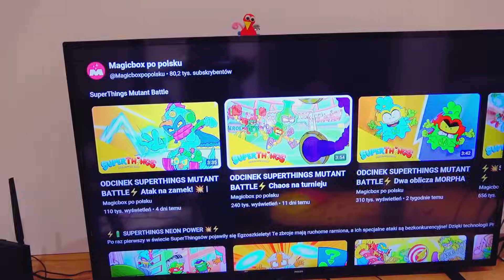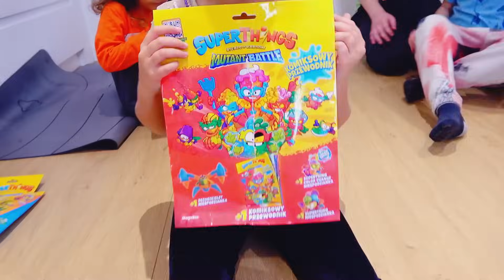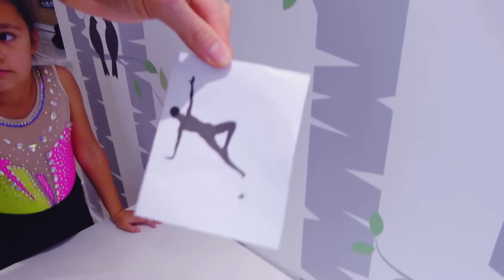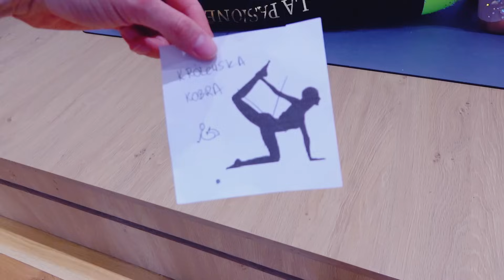GIMNASTYKA Challenge W PARACH z Utrudnieniami!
Hej! Dziś Wyzwanie Gimnastyczne w Parach, czyli Gimnastyka Challenge z Utrudnieniami!